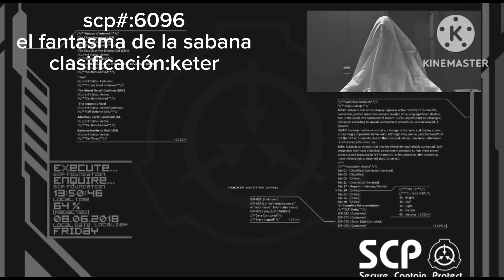scp-6096-el fantasma de la sabana